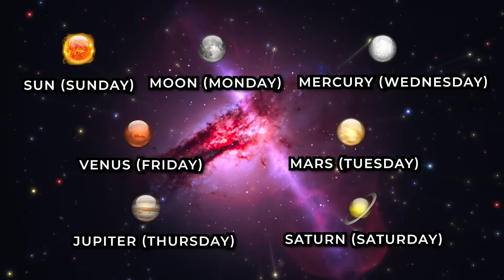What Happens When The Planets Align? | Neil deGrasse Tyson Explains…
How rare are planetary alignments? Neil deGrasse Tyson and comedian Chuck Nice explain the alignments and conjunctions of the planets in our solar system.

What does it mean for the planets to be aligned? Does that mean that something special will happen or you will have good luck? We discuss the plane of the solar system, the origins of the days of the week, and what it means to be in alignment. That, plus, what is the difference between alignments and conjunctions?

00:00 - Introduction
01:14 - The Order of the Planets
6:58 - What Makes Alignment Special
8:13 - When Alignments Repeat
9:58 - Planetary Conjunctions